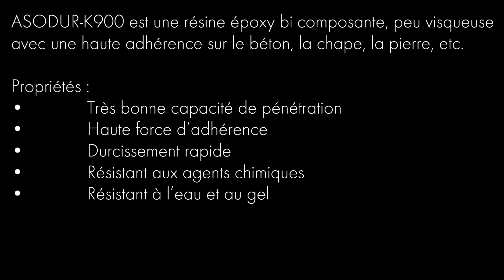ASODUR-K900 - Colle résine et scellant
Description
- Résine époxy bi-composante, sans solvant.
- Pour un scellement de joints et fissures sur béton et chapes en
  ciment.
- Comme résine de collage pour le scellement de joints larges avec
   l'utilisation d'agraphes pour chapes.
- Y compris une paire de gants à usage unique et agraphes pour
   chape.
- Facile d'utilisation.